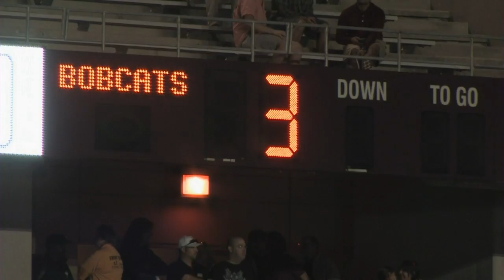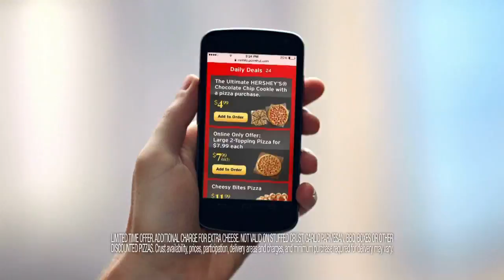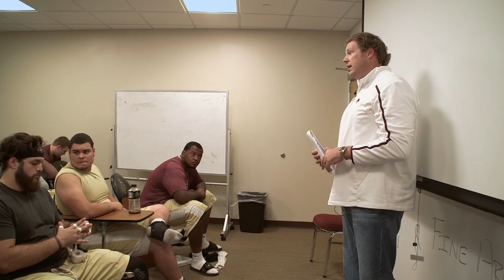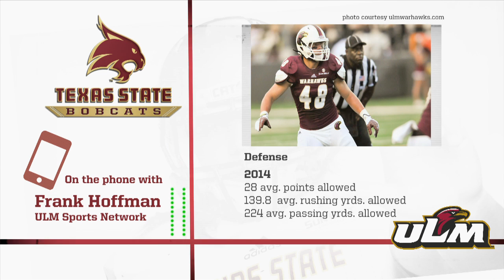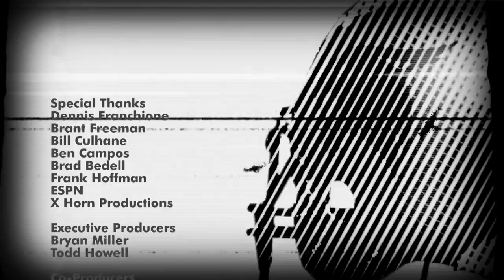All In Texas State Football - UL Monroe Preview (Week 7)